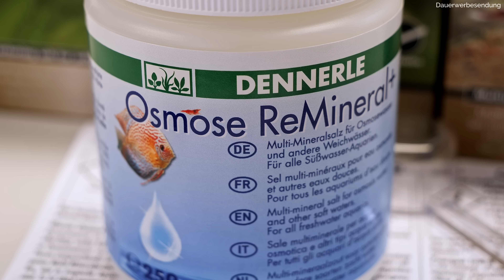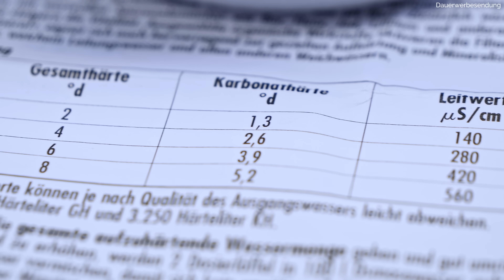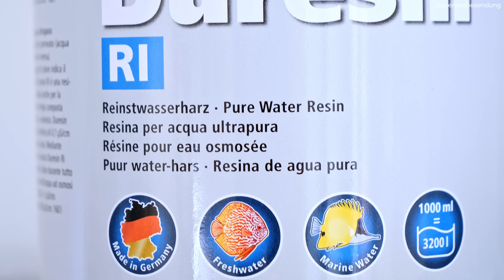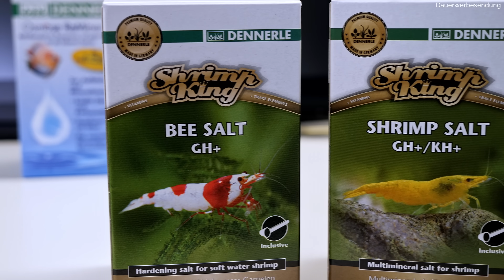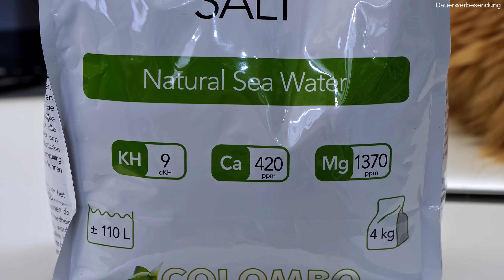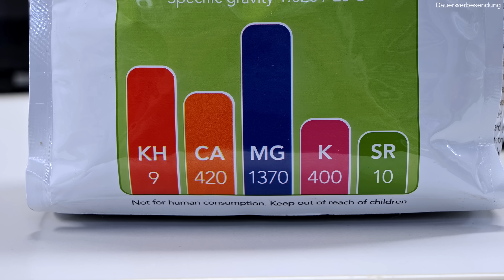Wann brauchst du eine Osmoseanlage? | AquaOwner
Werbevideo **

Wann solltest du eigentlich über die Anschaffung einer Osmoseanlage nachdenken und wann lohnt sich dieser Schritt vielleicht noch nicht?
Braucht man für ein Aquarium immer Osmosewasser?

Inhaltsverzeichnis:
00:00 Einleitung
00:08 Enthärtung des Wassers
00:52 Nährstoffentzug
01:47 Neutralisierung des pH-Wertes
03:21 Wann brauchst du Osmosewasser überhaupt?
04:42 Wasserwerte des Trinkwasserversorgers prüfen
05:08 Eigene Nachmessung der Trinkwasseranalyse
06:23 Wertevergleich & Entscheidung über den Einsatz
06:45 Was kann eine Osmoseanlage NICHT leisten?
08:05 Silikatentfernung durch Zusatzfilter
09:12 Fazit & Zusammenfassung
10:49 Beispiele aus meinen Aquarien

Lerne das Aquascaping mit meinem einzigartigen Videotraining! 📝
Hole dir die offiziellen AquaOwner Aquascaping Tools ✂️